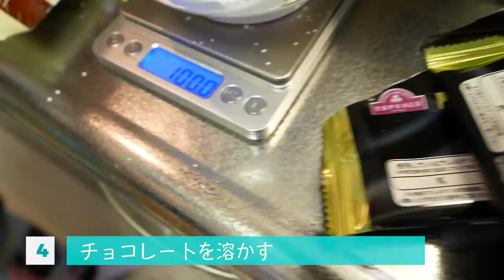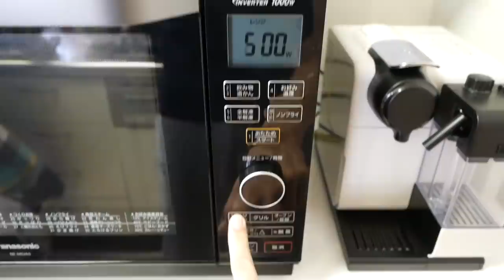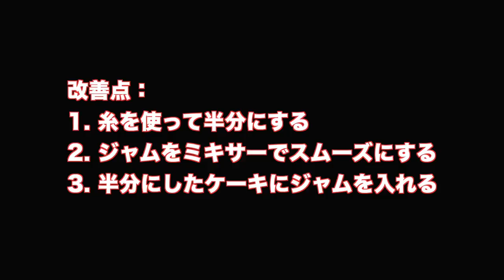本格派ドイツ料理！絶品チョコレートケーキ「ザッハトルテ」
今回はドイツで有名なチョコレートケーキ「ザッハトルテ」を作ってみました！
作り方はスゴく簡単なので、ぜひ皆さんも一度作ってみて下さい！
ドイツケーキ以外にも作って欲しい料理などのリクエストがあれば、コメント欄で教えて下さい！
ちなみに近日中にケーキ以外のドイツ料理もアップロード予定です！